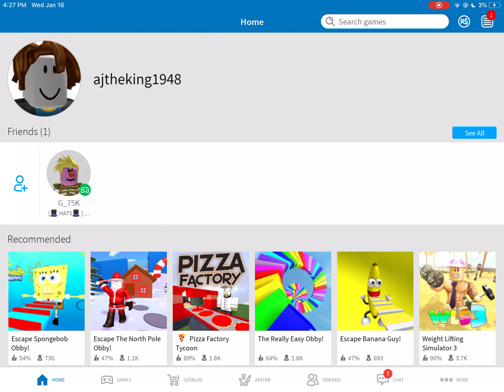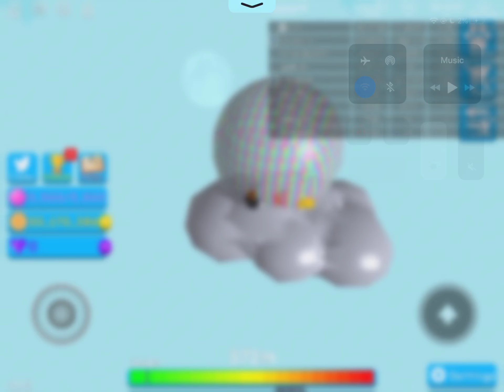Noob with demonic hydra